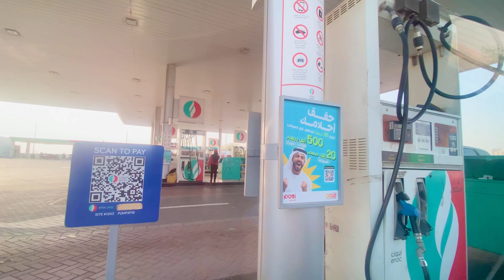Dubai Me Sarojni Nagar wali Sasti Shopping sirf Rolla Sharjah me hi ho sakti hai 🛍️ | Anju Yadav 🥀